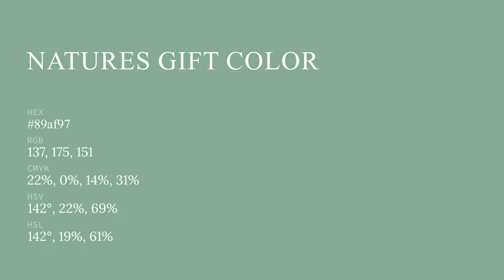Natures Gift color 89af97 hex color - Green color - Warm color 89af97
What color is Natures Gift ? 89af97 hex color - Green color - Warm color 89af97

Hex 89af97 Color Code is also known as Natures Gift color.

Hex 89af97 Color code in RGB color code model is created after adding 53.73% red color, 68.63% green color and 59.22% blue color.
Hex 89af97 Color code in CMYK color (process color) code model is generated after subtraction of 21% cyan, 0% magenta, 13% yellow and 31% black.